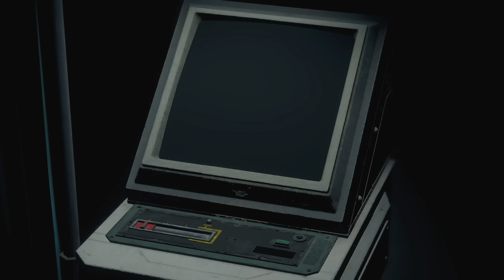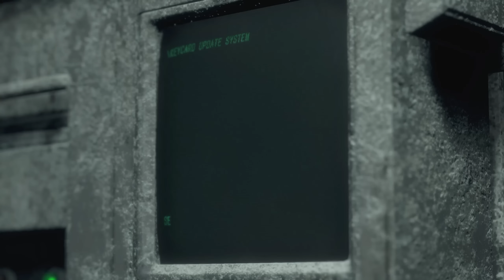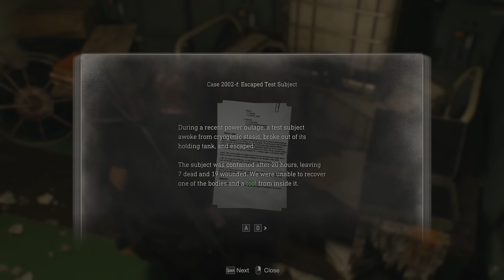Hello My Regenerating Friend - Let's Play Resident Evil 4 Remake Blind Part 22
Never played the OG RE4 before - let's save the president's daughter in Chapter 13 (w/ regeneradors) of this Resident Evil 4 2023 Remake PC gameplay!
► Playlist | If you enjoyed the video, consider leaving a like and/or comment as support!

Developer: CAPCOM
Publisher: CAPCOM

► Resident Evil 4 Remake Story Synopsis